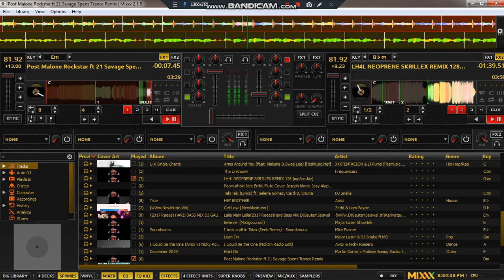SKEDVISION - Rockstar vs Neoprene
SKEDVISION - mix